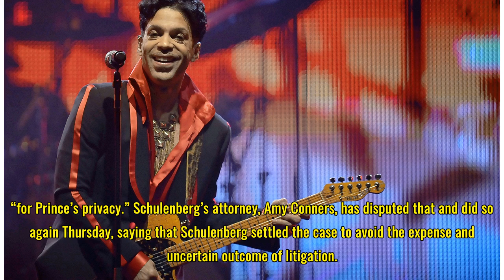Prince unaware he was taking fake pain pills with fentanyl: prosecutor